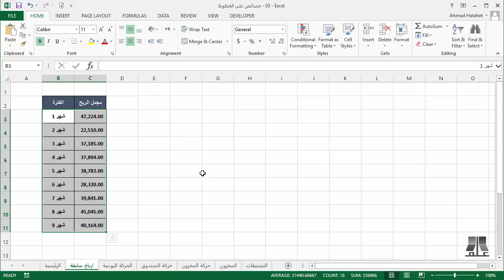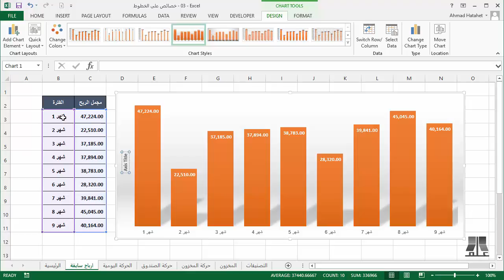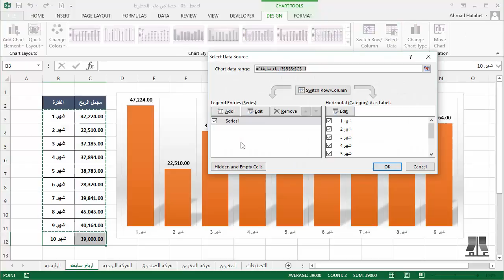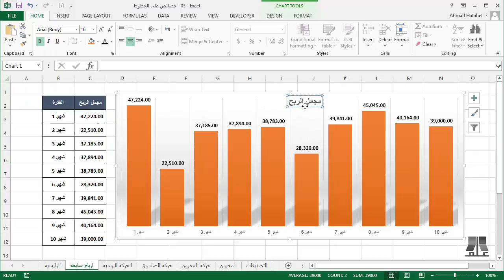3 - 3 خصائص على الخطوط| دورة مقدمة إلى إكسل Introduction To Excel